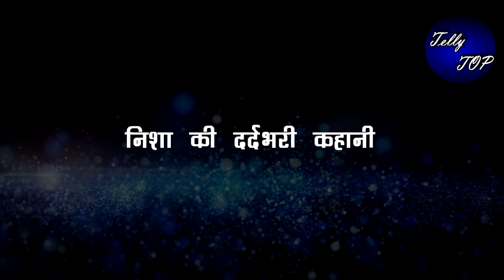“चार दीवारी में NISHA थी बंद ? ”,चुप्पी तोड़ेते हुए बताई अपनी दर्दभरी कहानी